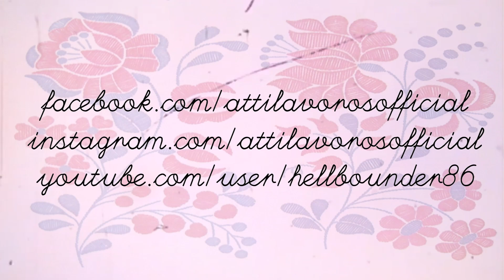PANTERA - IT MAKES THEM DISAPPEAR - LIVING ROOM JAM 🔥 live playthrough by ATTILA VOROS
An absolute favourite of mine and such an underrated song in general. If You wanna support me in keep doing these videos and/or get ALL TABS & other exclusive contents You can do that by becoming a Patron

If You like what You hear/see it would mean a lot if You would follow me on:

By becoming a Patron You can get:
- Backing tracks in standard tunings
- Tabs in GuitarPro 6/7 and PDF format
- Participation in deciding on which song / solo I should be making the next videos for
- Skype Guitar Lessons / Chats

Get my first solo album (also my band) 'Blink of an Existence' by Strength Of Will: